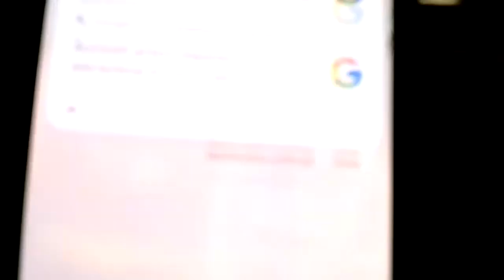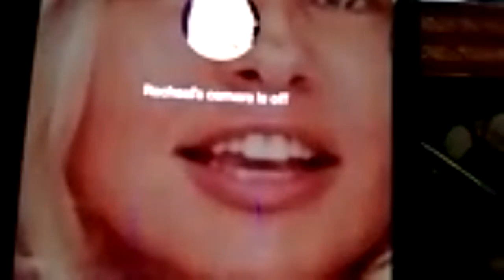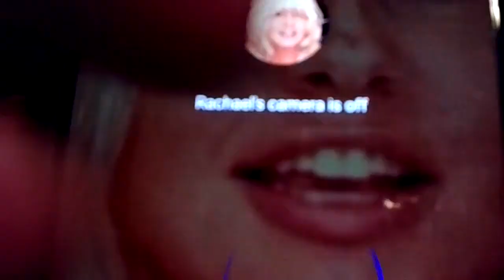Update from Rachel Gordon Ace Frehelys Ex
Rachel Gordon Ace Frehelys Ex give an update on her court case with Ace, her book, and music career